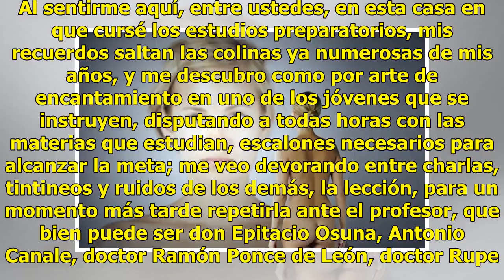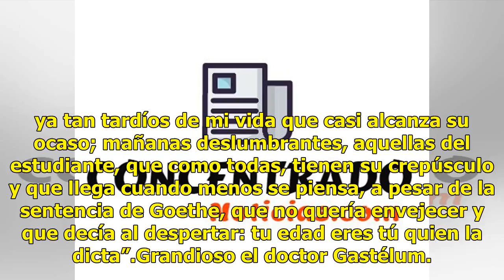Tú dictas la edad